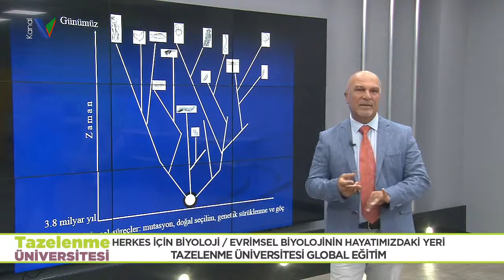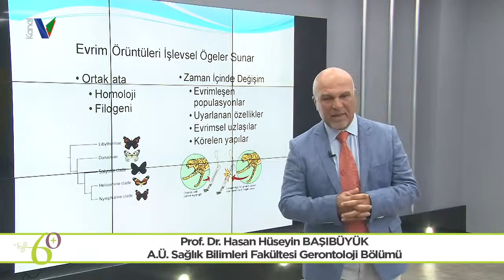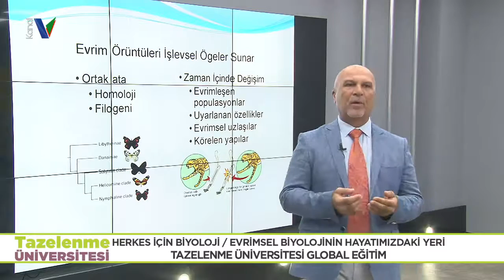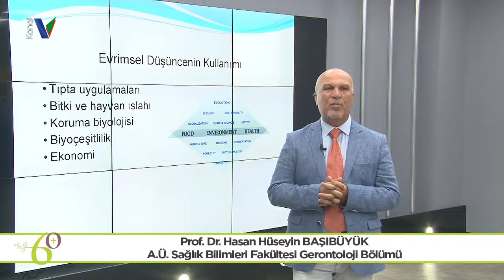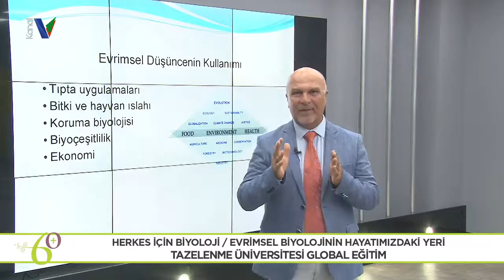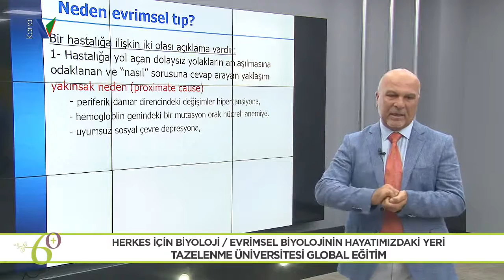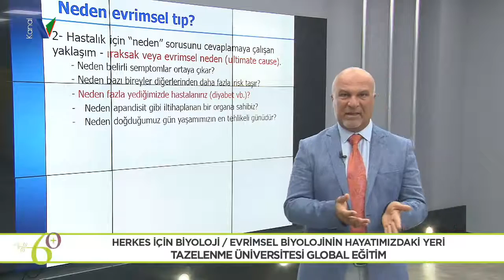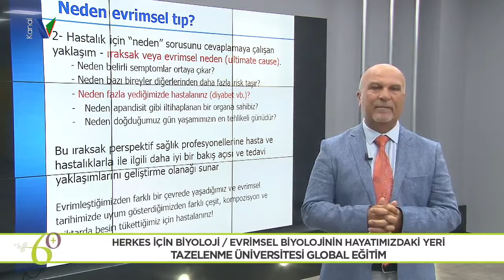TAZELENME ÜNİVERSİTESİ 29 ARALIK 2021